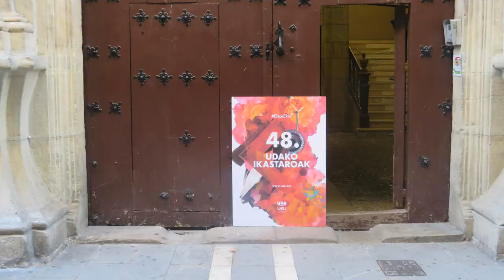Iruñeko Ikastaroak. Amaia Alvarez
"Orreagatik (778) 36ko gerrara (1936): Nafarroaren historia, memoria eta kontakizunak" ikastaroa UEUren Iruñeko Udako Ikastaroetan. Amaia Alvarez Berastegi